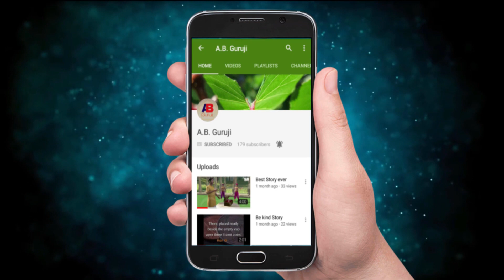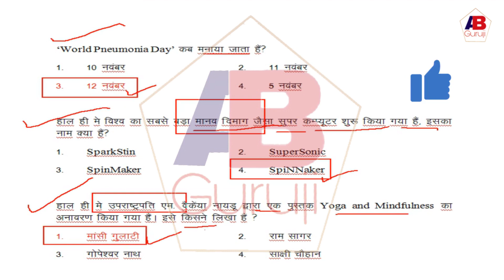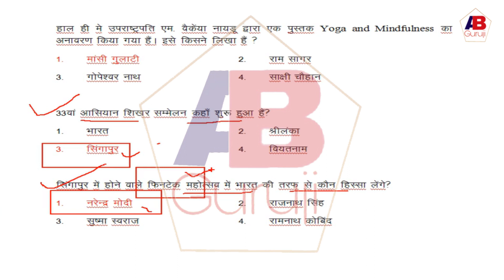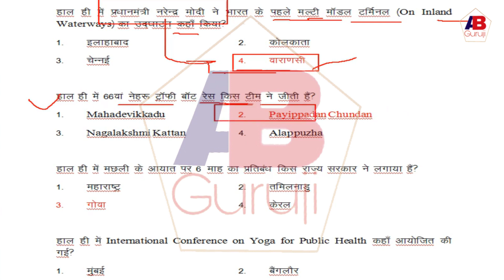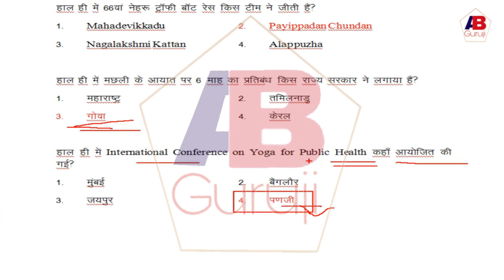14 November 2018 Current Affairs| Daily Current Affairs in Hindi for all Competitive Exams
Namaskar Dosto,

In this video, I am explaining all important Current Affairs of 14th November 2018 for UPSC, SSC CGL, Banks, RRB, SSC CHSL, IAS, Railway, NET and for many other Competitive Exams. I hope this video will be very helpful to you.
You will find videos for NET Paper-I, Commerce Subject & many other competitive exams on this channel